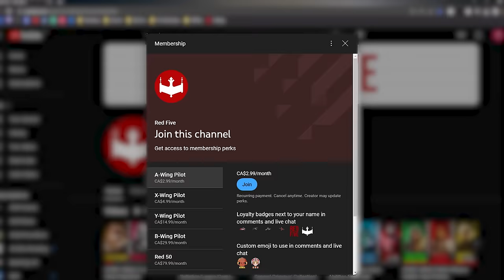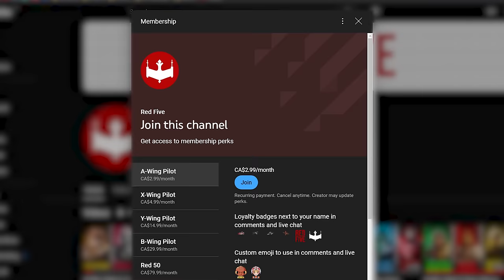ALL 54 Force Abilities Explained!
EVERY SINGLE Force Ability/Power Explained!

Red Five standing by...